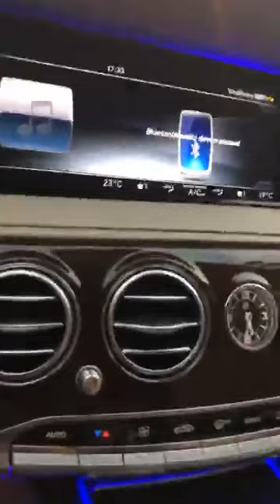Sweet girl 💖 Phan Thị Mơ 🥰 live stream 20171206360160